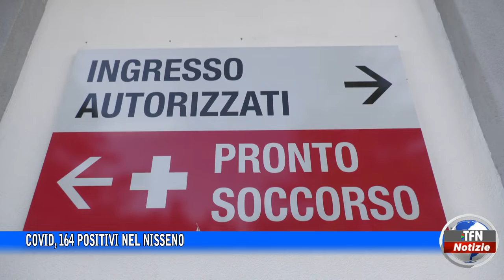Covid, 164 positivi nel Nisseno